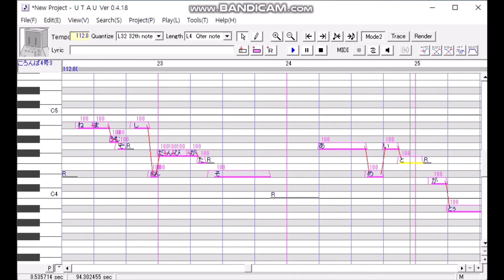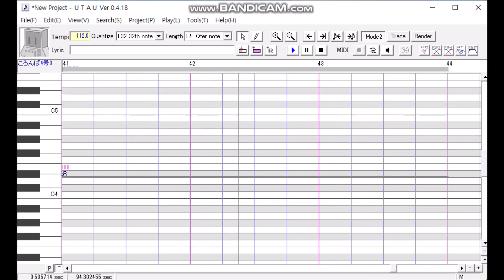《４号》－傘 (우산/umbrella ) 、UTAUカバー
原曲(original song) - SeeU-우산(umbrella)

原作者: SBS A&T vocaloid team
作詞&作曲: 세이빈(セイビン)

UST:Arctic Feast

first